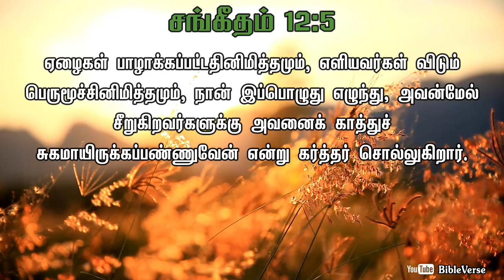Daily Bible Verse | தினசரி பைபிள் வசனம் | Today Bible Verse in Tamil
ஏழைகள் பாழாக்கப்பட்டதினிமித்தமும், எளியவர்கள் விடும் பெருமூச்சினிமித்தமும், நான் இப்பொழுது எழுந்து, அவன்மேல் சீறுகிறவர்களுக்கு அவனைக் காத்துச் சுகமாயிருக்கப்பண்ணுவேன் என்று கர்த்தர் சொல்லுகிறார்.
[சங்கீதம் 12:5]